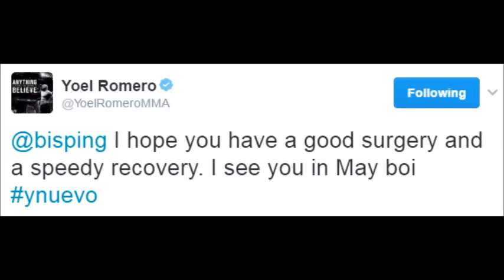Michael Bisping wants big money fight next, will return in April/May; Yoel Romero responds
- Michael Bisping returns in April or May, wants big money fights
- Yoel Romero responds to Bisping, wishing him a good surgery & recovery
- Sage Northcutt goes back to Lightweight division, no opponent in mind
- Vitor Belfort training for Kelvin Gastleum fight at UFC Fortaleza
- Tom Breese training for Oluwale Bamgbose fight at UFC London
- Team Alpha Male, TUF 25 started to film
- Derrick 'The Black Beast' Lewis having fun
- Brian 'T-City' Ortega
- Chad Mendes & Clay Guida
- Platinum Mike Perry training with his girlfriend
- Ashlee Evans-Smith training